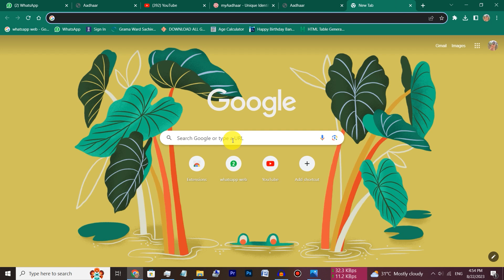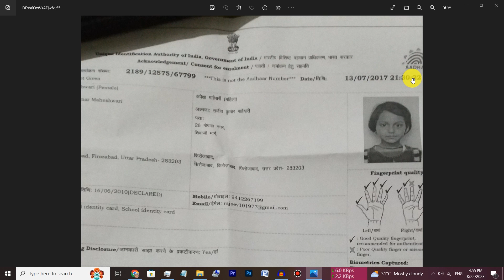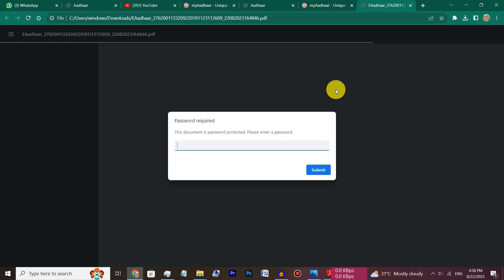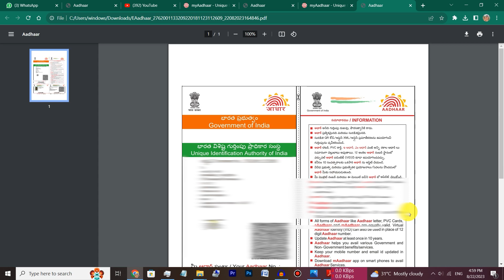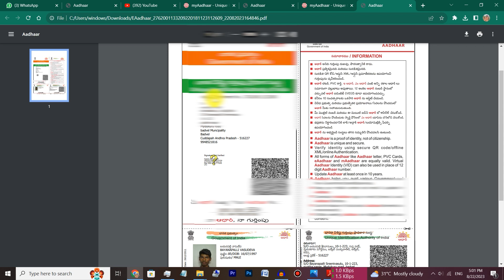How To Download Aadhar card in Telugu | Download Masked Aadhar card